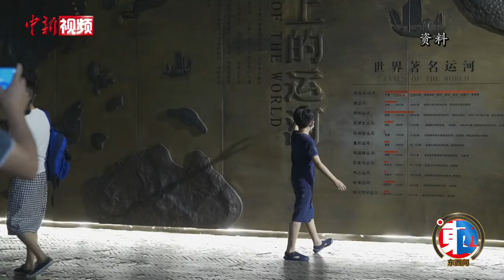【东西问】王铭：运河如何成为中外对话的共同语言？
作为全世界最古老的运河之一，中国大运河两千五百年来延绵不绝，沟通南北，贯联古今，通向未来。千年运河有何独特的价值？大运河如何推动中国与世界的沟通？首都师范大学北京文化遗产研究中心执行主任、首都师范大学历史学院副教授王铭近日接受中新社“东西问”独家专访对此进行深度解析。